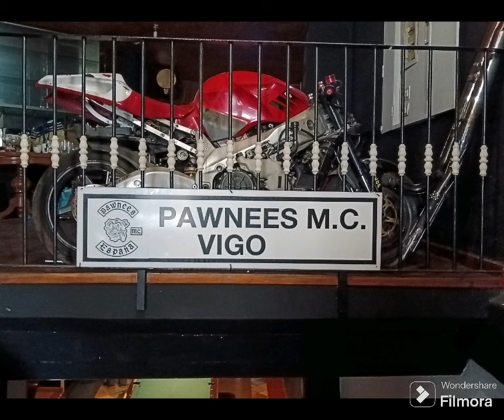Alexis y Sebas Stone, geniales .